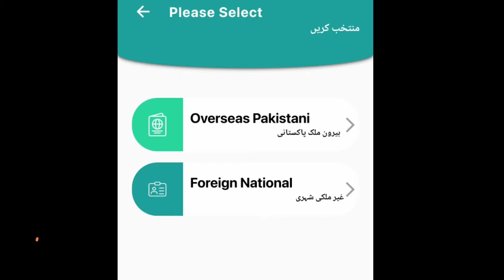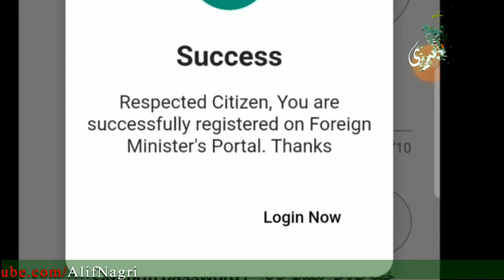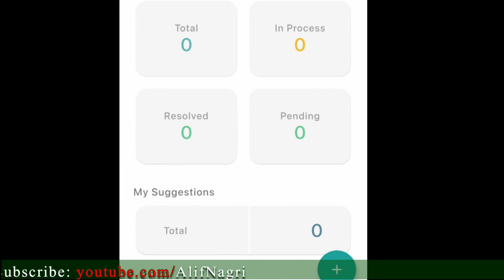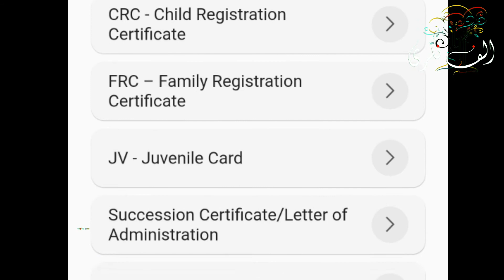FM Portal for Overseas Pakistanis | Foreign Ministers Portal Pakistan | Good News For Overseas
Our Channel is Information based and we try to provide our viewer true information from verified sources. If you have suggestion and recommendation, we will appreciate your concern.

الف نگری کے دوستو اسلام علیکم!
ہماری کوشش ہے کہ اپنے دیکھنے والوں کو معلوماتی اور تعلیمی وڈیوز بنا کر دکھائیں جو ہمارے دیکھنے والوں کے روز مرہ کے معمولات میں بھی مددگار ثابت ہوں۔
اس معاملے میں ہمیں آپ کی بھرپور رہنمائی اور پزیرائی چاہیئے ہوگی۔ آپ اگر کسی موضوع پر کوئی وڈیو دیکھنا چاہتے ہیں تو ہمیں موضوع تجویز کریں ہم اپنی وڈیو کے ذریعے آپ کی رہنمائی کی کوشش کریں گے۔

Twitter.com/alifnagri
Instagram.com/alifnagri
Facebook.com/alifnagri.bloger